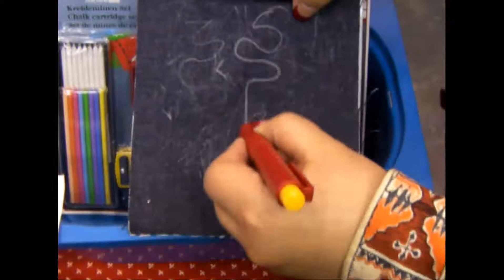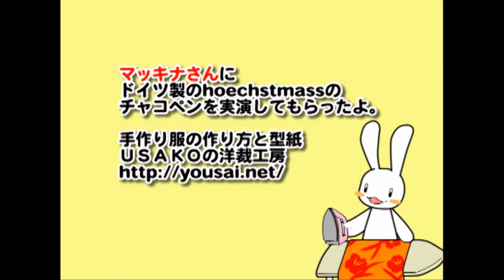プロの洋裁の先生が問屋さんにドイツのチャコペンシルを見せてもらったよ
マッキナさんにドイツ製のチャコペンを実演してもらったよ。
手作りフェアＩＮ九州16（2011年）